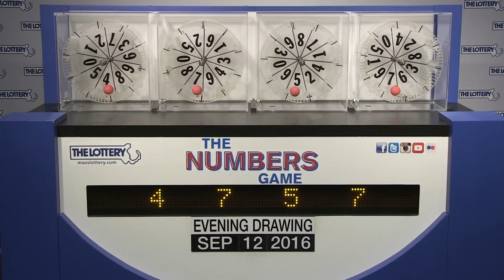Evening Numbers Game Drawing: Monday, September 12, 2016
The official winning numbers in the Mass. State Lottery's Evening Numbers Game drawing for Monday, September 12, 2016 are:4-7-5-7.